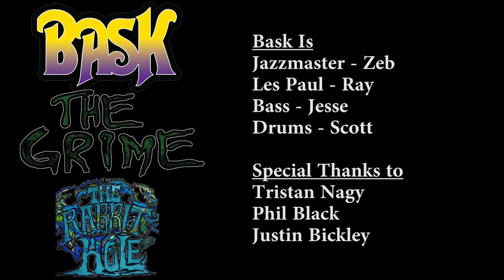Bask - Shake The Soot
Another one from Belair's birthday bash. Everyone go crazy, these guys are the real deal.

Stay with The Grime.